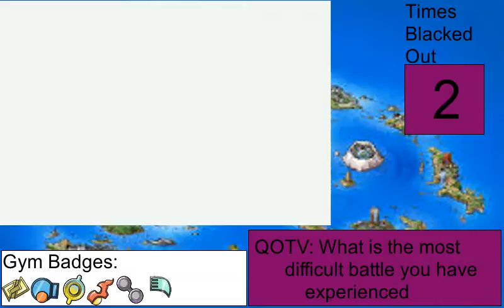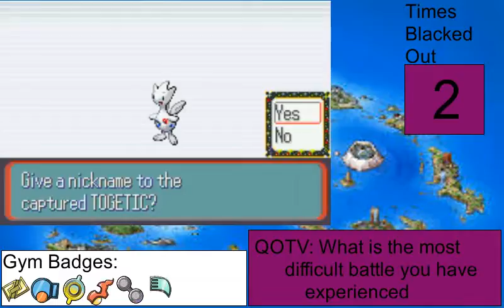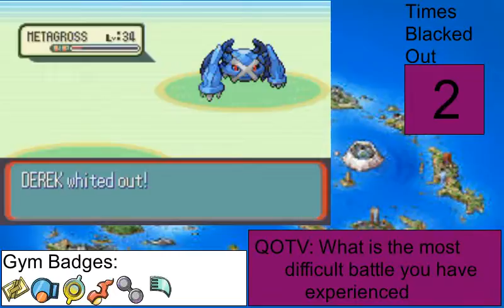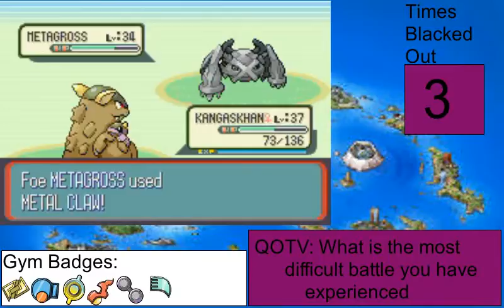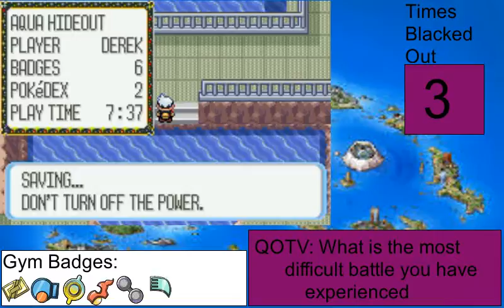Pokemon Sapphire CheshireRun Ep 20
What's Churning guys? If you guys want to send me stuff address it as followed:

Derek Butters
Brockway, PA 15824